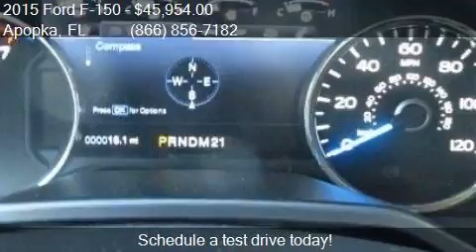2015 Ford F-150 Lariat for sale in Apopka, FL 32703 at MULLI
Engine: 5.0L V8
Transmission: Automatic 6-Speed
Color: White
Mileage: 7